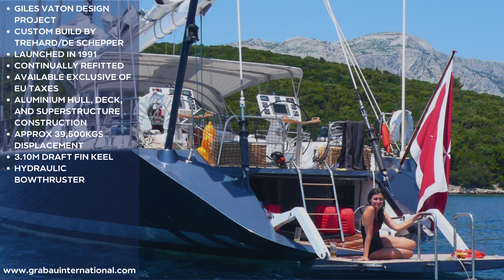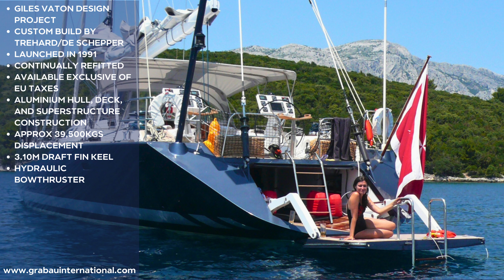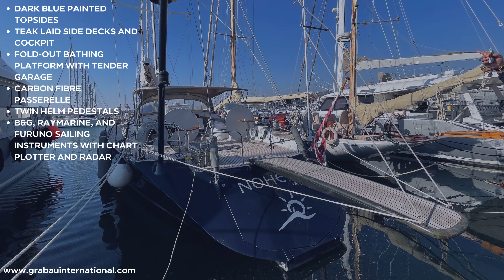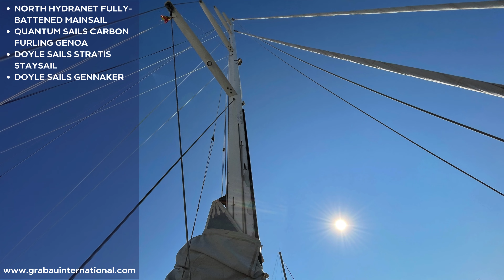[OFF MARKET] 1991 GILLES VATON TREHARD 83 'Noheea | Sailing Yacht for sale with Grabau International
Originally launched in 1991 and extensively refitted and updated in recent seasons, NOHEEA (The Hawaiian spirit of NOHeea: joy, happiness, carefree, relaxation to stay away from everyday life, to live another dimension.) is a stunning Dutch-built aluminium flush-deck aft cockpit sloop with stylish modern lines and interior by De Schepper and Trehard.

In her previous Austrian ownership, NOHEEA underwent a comprehensive Euro 1m+ refit in 2007/8. Having passed into her current ownership in 2014, NOHEEA has continued to benefit from a continual program of refit, service, and update through to the present day. Well known in the Western Mediterranean for her luxury fully-crewed charters, NOHEEA is an ideal choice for anyone seeking a spacious, high-performing bluewater ocean cruiser with the strength of aluminium construction and the quality of her Dutch build.